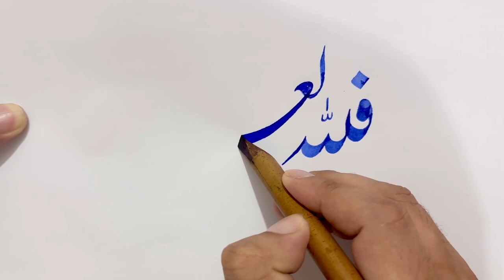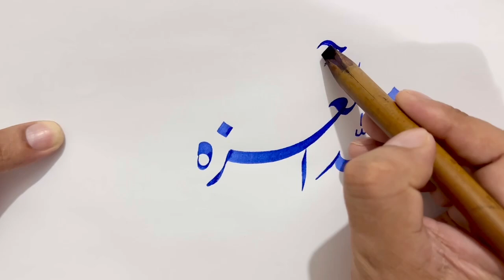نستعلیق | فللہ العزۃ جمیعا